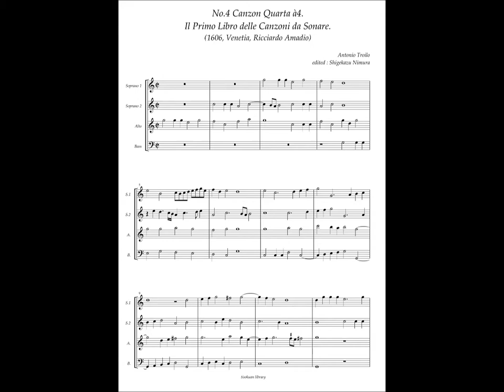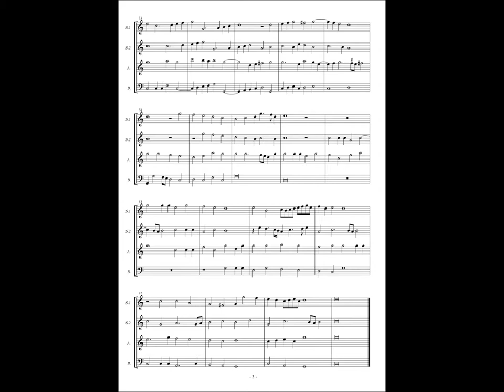Antonio Troilo, Il Primo Libro delle Canzoni da Sonare, No.4 Canzon Quarta